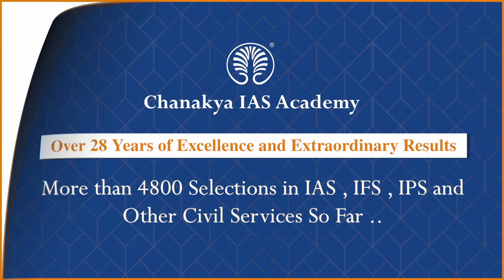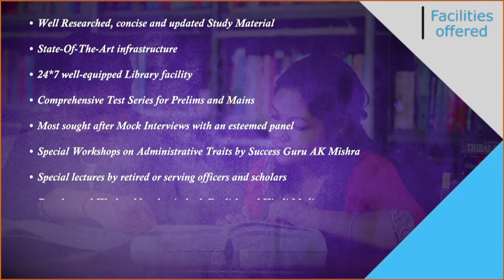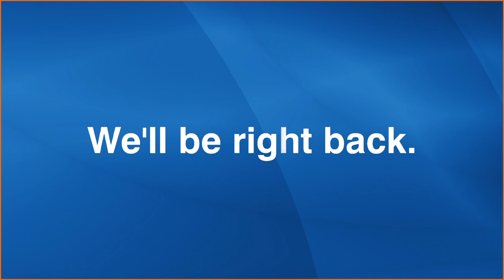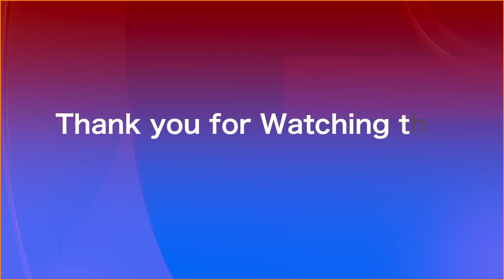IAS Rashmi Rani Detailed Preparation Strategy | UPSC 2020 Topper Interview With AK Mishra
Watch IAS Topper Rashmi Rani Detailed interview who secured All India Rank (AIR) 457 In UPSC Civil Services Examination (CSE) Result 2020. She shared her success journey in an episode of Success Speaks with Success Guru AK Mishra. Rashmi Rani also secured rank 1086 in 64th BPSC Examinations but that didn’t deter her to thrive for more. She continued to strive till She achieved his destination of being an IAS. She is a Student of Patna Branch, Chanakya IAS Academy.

She talks about how to answer questions in the UPSC exam and suggests reading the NCERT study material Properly. She asks to understand the syllabus well and solve as many previous year papers as possible: